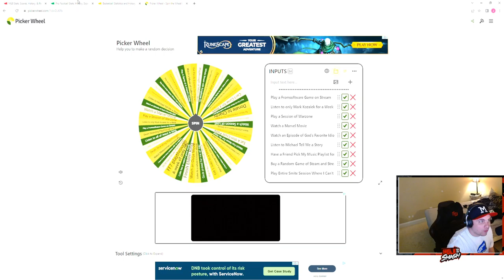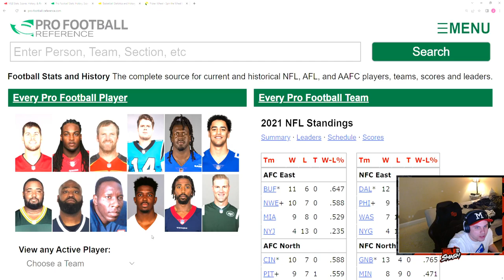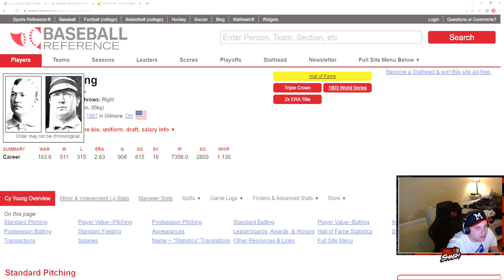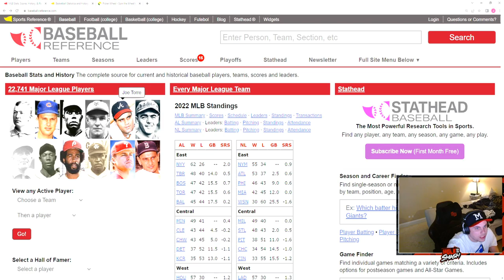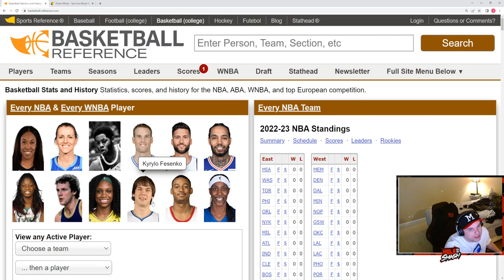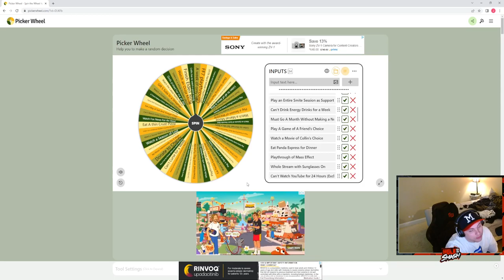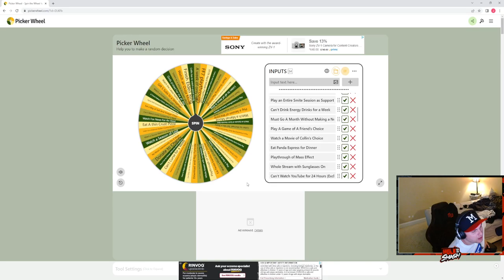Reference Game 7/14/22: Baseball, Football, and Basketball Reference Game With Punishment Wheel